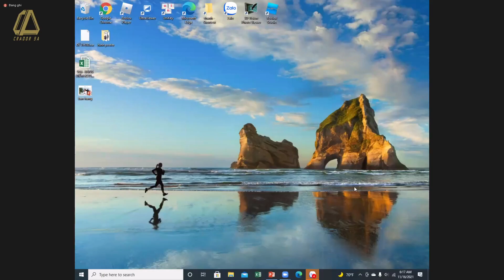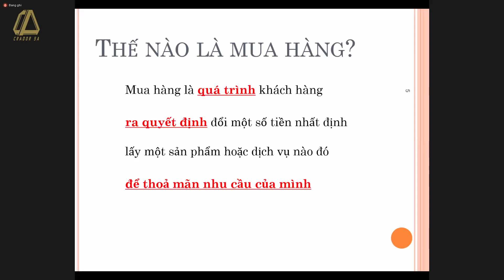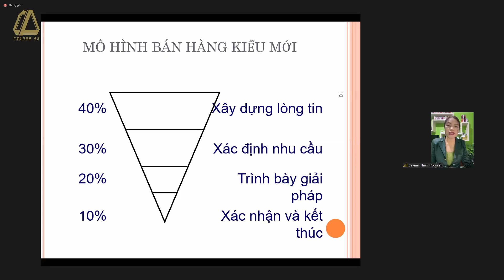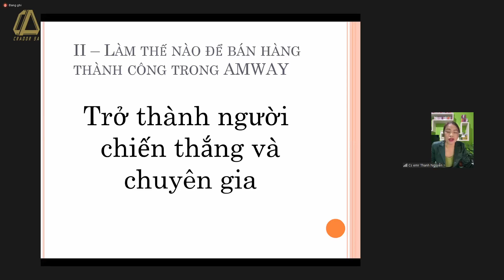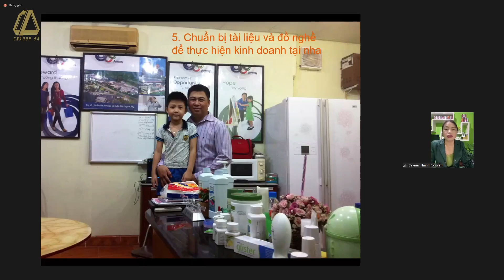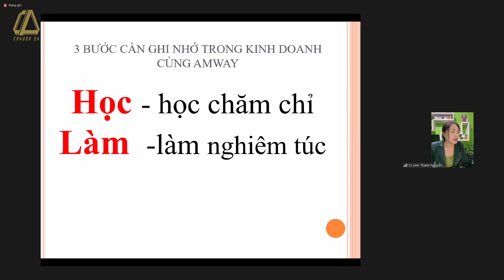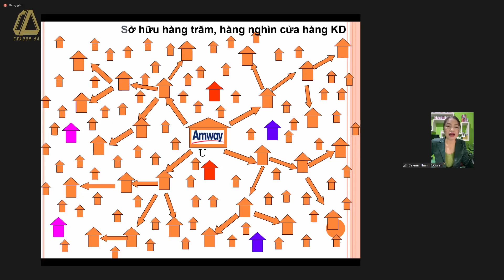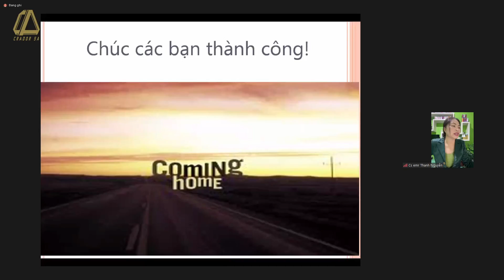Đào tạo bán hàng EMR Nguyễn Thị Thanh